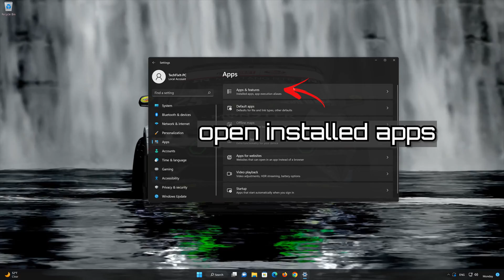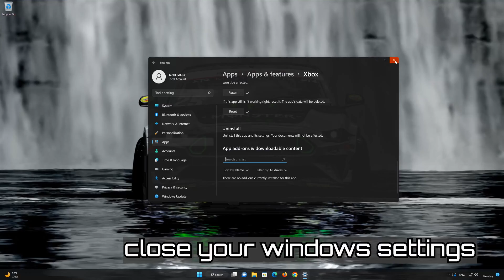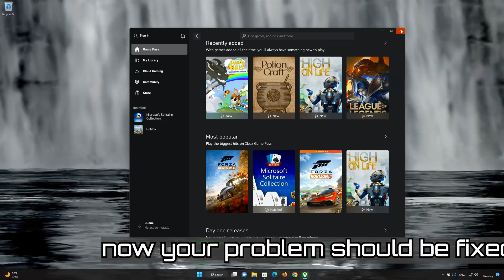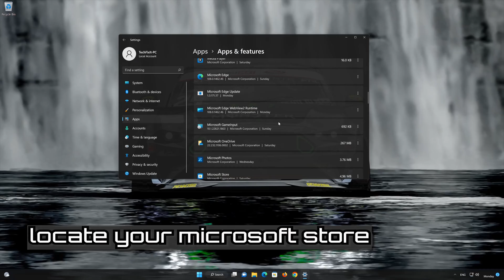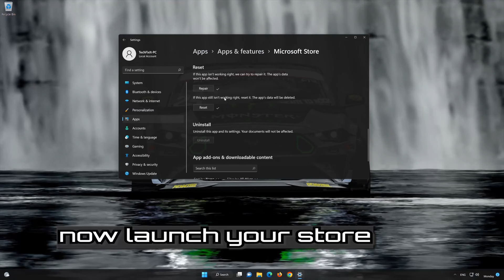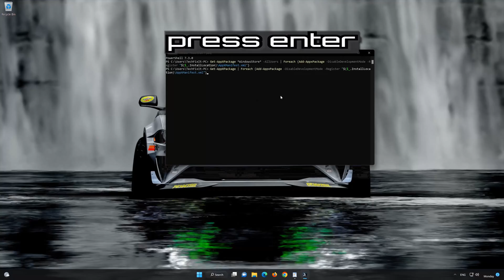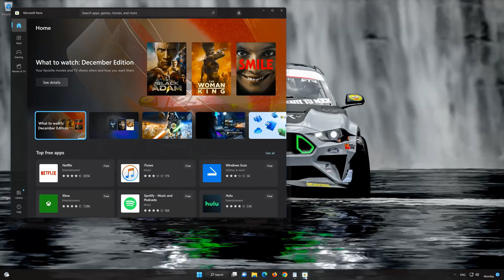Fix Forza Motorsport Microsoft Account Login Or Sign In Problem on PC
There could be several reasons why you're unable to log in to your microsoft account in Forza Motorsport,like Corrupted App Files: It's possible that the Xbox app files on your system are corrupted. This also could be caused by your Internet connection. Sometimes, a poor or unstable internet connection can prevent you from logging in. so To resolve this sign in issue , Just follow the instructions of this video. v